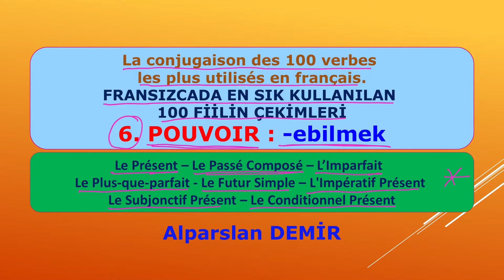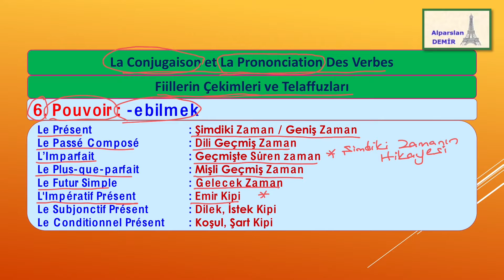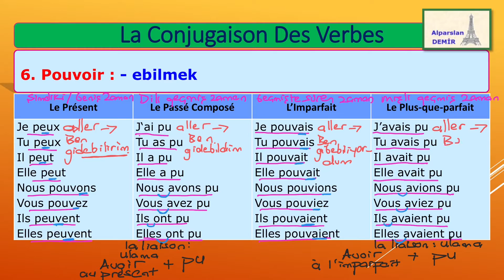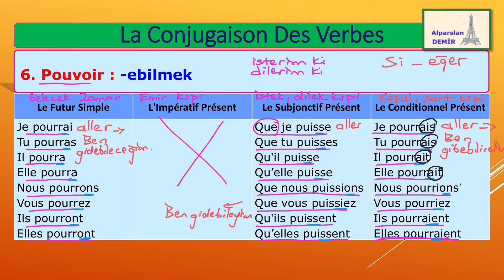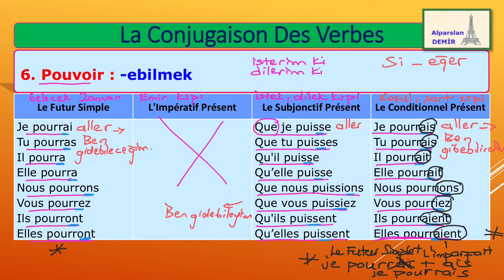Fransızcada En Sık Kullanılan 100 Fiilin Çekimleri - 6. Pouvoir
Bu serimizde La conjugaison des 100 verbes
les plus utilisés en Français, yani Fransızcada En Sık Kullanılan 100 Fiilin Farklı Zamanlarda Çekimleri konusunu çalışıyoruz. Fiillerin çekimleri, telaffuzları ve Türkçeye verdikleri anlamları inceliyoruz.
Fiilleri: Le Présent – Le Passé Composé – L’Imparfait
Le Plus-que-parfait - Le Futur Simple – L'Impératif Présent

Le Subjonctif Présent – Le Conditionnel Présent zamanlarında / kiplerinde çekiyoruz.
Bu videoda Avoir Fiilinin Çekimlerini Çalışıyoruz.